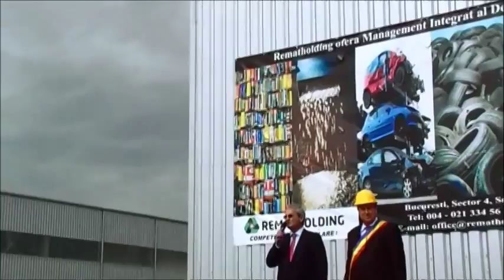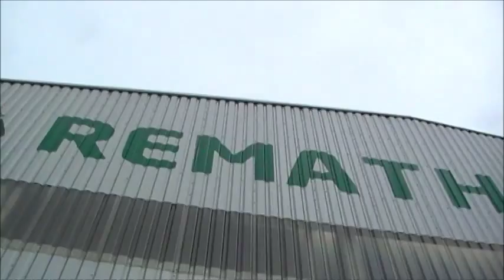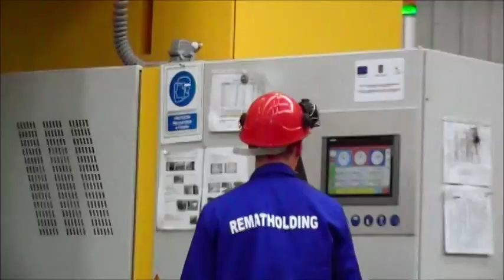Inaugurare investitie Rematholding de la Aricestii Rahtivani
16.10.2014 - RematHolding a deschis punctul de lucru de la Aricestii Rahtivani din judetul Prahova.
 Această investiție a fost realizată cu sprijinul Ministerului Fondurilor Europene, Autoritatea de Management pentru Programul Operațional Sectorial „Creșterea Competitivității Economice”. Investiția făcută are o valoare de 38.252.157,32 lei din care contribuția Fondului European de Dezvoltare Regională și a Bugetului de Stat prin intermediul Programului Operațional Sectorial se ridică la 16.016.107,29 lei.

       Obiectivele principale ale investiției sunt atât creșterea productivității și a competitivității pe piața internă și externă a societății Rematholding în vederea dezvoltării durabile și a reducerii decalajelor față de productivitatea existentă în țările Uniunii Europene, cât și crearea de noi locuri de muncă. Proiectul a constat în deschiderea unui nou punct de lucru care, în vederea modernizării și diversificării procesului de producție, dar și a valorificării superioare a deșeurilor reciclabile, a fost dotat cu diferite echipamente industriale: instalație pentru sortat deșeuri, instalație de spălare a deșeurilor de mase plastice, instalație de granulare, instalație de granulare a maselor plastice rigide, presă pentru deșeuri neferoase, foarfecă mobilă, stivuitoare, excavatoare, prescontainere, containere pentru materiale recuperabile, instalație de extragere a agentului frigorific, presă de dejantare, instalație de drenare a fluidelor pentru vehicule scoase din uz etc.